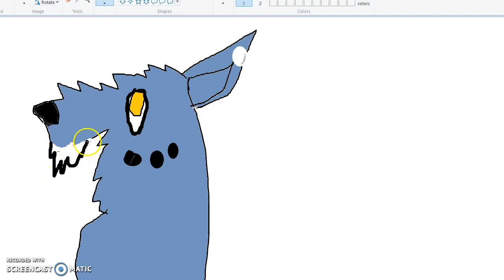Young Greely speedpaint